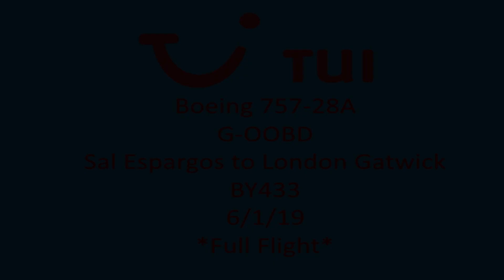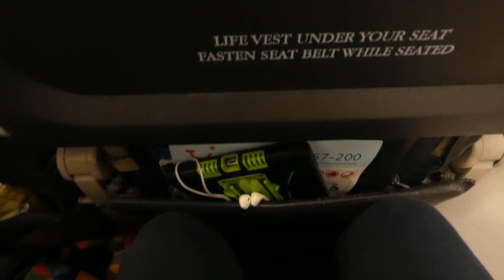TUI Airlines UK Boeing 757-28A | Sal Espargos to London Gatwick *Full Flight*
This video is property of AirCat, and must not be re-uploaded onto any other platform without my permission.

1080p HD!

Aircraft: Boeing 757-28A
Reg.: G-OOBD
Seat: 19F
Engines: 2x RB211
Departure time: 19:05 (Actual 19:29)
Arrival time: 01:45 (Actual 01:51)
Flight number: BY433
Date: 6/7 January 2019 (*1st Flight Of 2019!*)
Flight duration: 5h
Max. Cruising altitude: FL350 (35,000ft)
Departure RWY: 01
Arrival RWY: 26L
Route: SID-LGW

Homeward bound after a sun-filled stay in the lovely Cape Verdean island of Sal. G-OOBD was our ride and we were off for the airport, where I got a great film of it landing. Shortly after a LATAM 767 landed which I missed, running after out 757. A cargo flight, the 767’s arrival wasn’t listed on FR24! During boarding, G-BYAW, the Manchester flight arrived next to us. Take off was everything you’d expect from a 757, loud, powerful and impressive. Off and away over the lights of Espargos, and into the dark. Managed to see a shooting star at one point, rater cool, but wasn't filming at the time. We thought at one point over France we would have to divert because of an ill passenger, but we made it to Gatwick for a fine landing at 2 in the morning! Not a bad flight.

Review:
Departure from Espargos: 7/10
Boarding speed: 7/10
Condition of aircraft: 7/10
Friendliness of crew: 8/10
Arrival at Gatwick: 8/10

©️2018AirCat